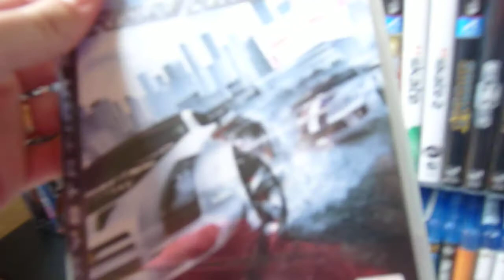DuncanR2N's Wall of Games: PlayStation 3, Part 1